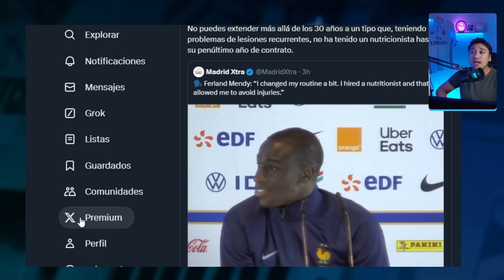SOCIO DEL BARCA RETRATA A LAPORTA "PAGAMOS 20 AÑOS A UN EX ARBITRO" 🔥 ULTIMA HORA MENDY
SOCIO DEL BARCELONA deja a laporta en ridiculo y lo expone en una entrevista donde señala que han pagado a un ex arbitro y el presidente cule no puede dar explicaciones, ademas mendy en rueda de prensa deja el futuro en una incognita